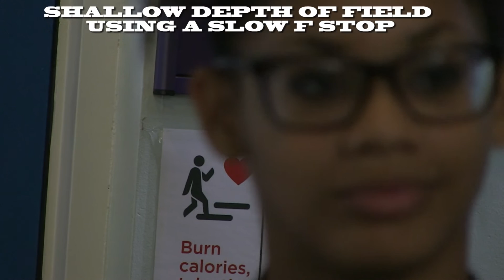Exposure video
another video for college